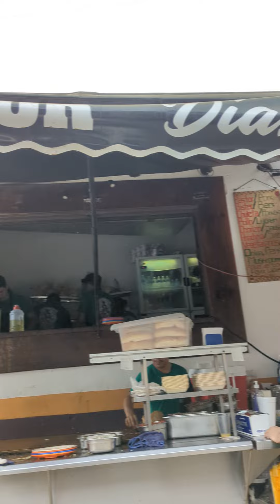Golf cart ride to Sayulita Mexico